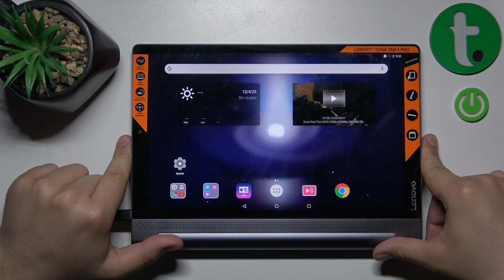Cómo salir del modo seguro en Lenovo Yoga Tab 3 Pro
Descubre cómo desactivar el modo seguro en tu Lenovo Yoga Tab 3 Pro con este sencillo tutorial. El modo seguro puede ser útil para solucionar problemas, pero salir de él puede ser confuso para algunos usuarios.

¿Qué es el modo seguro y cómo afecta a mi tableta Lenovo?
¿Cómo reiniciar mi dispositivo Lenovo en modo normal?
¿Por qué mi Lenovo Yoga Tab 3 Pro está en modo seguro y cómo solucionarlo?